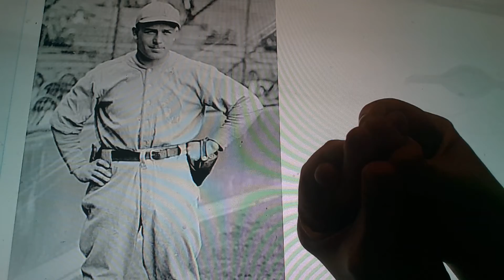Horacio the handsnake - Jimmy Dykes (Baseball player)